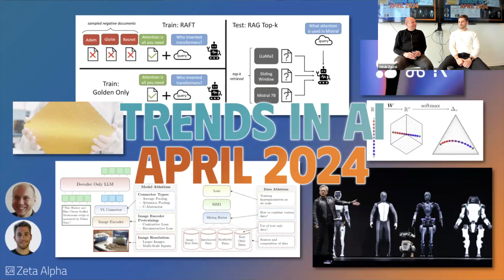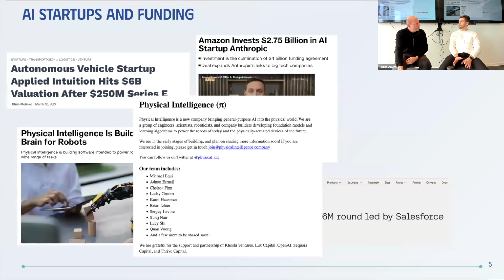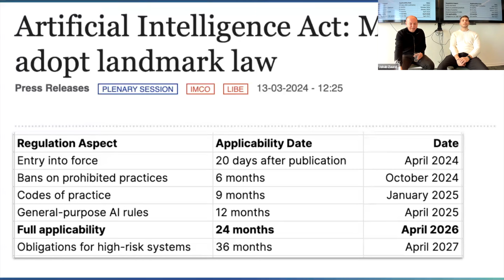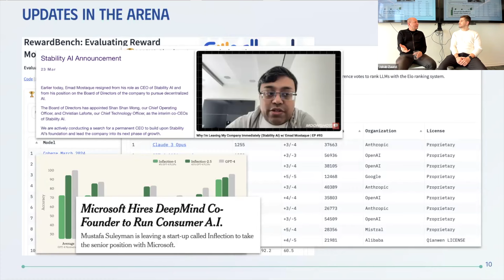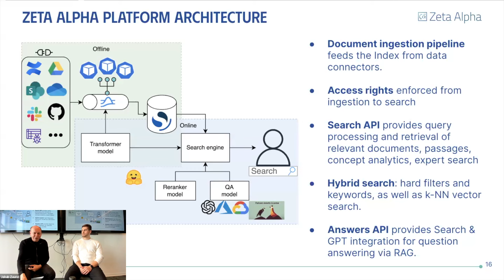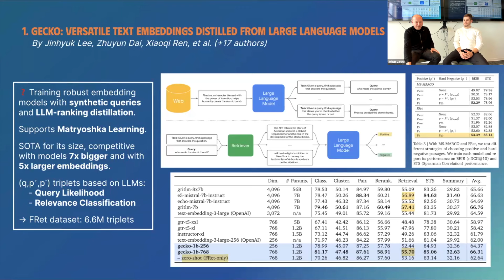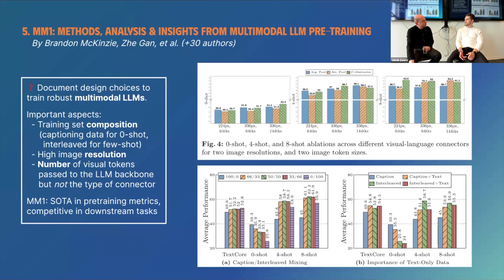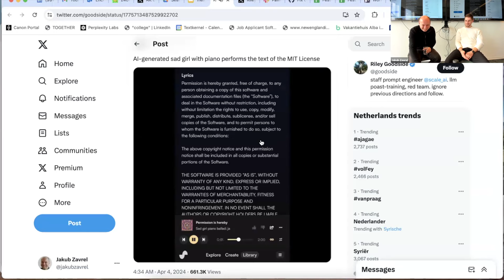Devin: The end of software engineers? (& much more) | Trends in AI - April 2024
In this month’s edition, we cover recent breakthroughs, news, and model releases like Emad Mostaque leaving Stability AI, Nvidia’s B200 chip, the open-source DBRX, and Devin, the first AI developer. On the research front, we discuss the most trending papers from this month, including Gecko, RAFT, Humanoid Locomotion as Next Token Prediction, and much more!

Dissecting the current Trends in AI: News, R&D breakthroughs, trending papers and code, and the latest gossip. Live talk show from LAB42 with the Zeta Alpha crew, and online on Zoom.

Sign up for the series, and catch us live on the next edition!

Timestamps:
0:00 Intro by Jakub Zavrel and Dinos Papakostas
1:23 AI Hardware Frenzy
8:55 AI Funding
11:11 Devin: the first AI software engineer
14:05 Music Generation with AI
16:45 AI Regulation: EU & India
20:55 LLM Releases, Updates in the Arena
32:06 New Embedding & RAG Models
37:43 Neural Search Talks shoutout
38:15 The Zeta Alpha platform + R&D preview
44:35 Gecko: Versatile Text Embeddings Distilled from Large Language Models
47:31 FollowIR: Evaluating and Teaching Information Retrieval Models to Follow Instructions
50:23 RAFT: Adapting Language Model to Domain Specific RAG
53:08 Adaptive-RAG: Learning to Adapt Retrieval-Augmented Large Language Models through Question Complexity
54:46 MM1: Methods, Analysis & Insights from Multimodal LLM Pre-training
57:41 Jamba: A Hybrid Transformer-Mamba Language Model
59:32 Mixture-of-Depths: Dynamically allocating compute in transformer-based language models
1:02:20 Long-form factuality in large language models
1:03:07 Humanoid Locomotion as Next Token Prediction
1:04:09 Stealing Part of a Production Language Model
1:05:17 Trending Code, the MIT Song & Outro